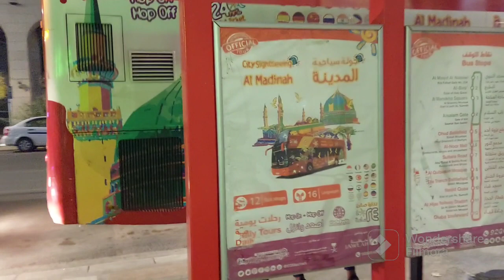Suasana sekitar Masjid Nabawi usai Sholat Subuh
Suasana sekitar Masjid Nabawi di Madinah usai Sholat Subuh.